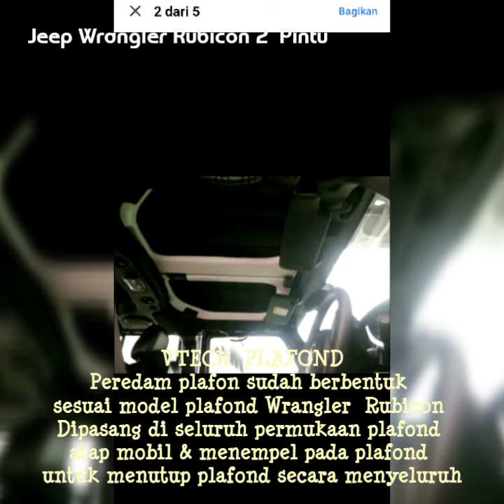Wrangler Rubicon ~ Terbaik Peredam Panas Plafon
Kontak Hp - WA 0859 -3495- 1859

Jeep  Wrangler Unlimited ~ Peredam Plafond Kulit Oscar 👍

Bahan Oscar Hitam Peredam panas Plafon atas atap langit" mobil Jeep WrangLer JK Rubicon 4 pintu plus termasuk peredam jendela.

Vtech Insulation untuk Peredam panas Plafon atas atap langit" mobil Jeep WrangLer JK Rubicon 4 pintu.
Warna Krem Peredam suara dan peredam panas plafon, isi paket 4 pcs/ Lembar peredam untuk plafon

Mengatasi panas yang berlebihan pada kabin kendaraan mobil Jeep WrangLer JK Rubicon 4pintu.
Panas yang masuk ke dalam cabin mobil datang dari hasil rambatan panas akibat sinar matahari di atap mobil yang terbuat dari Fiber / plat besi.
Bila tidak diredam akan mengakibatkan suhu di dalam ruangan mobil naik dan terasa panas
Vtech Insulation pada atap/ langit langit mobil dirancang mudah dipasang.

Kemampuan nya untuk meningkatkan udara yang lebih nyaman di dalam ruangan mobil, ditambah dengan kemampuannya untuk sekaligus meredam suara, menjadikan produk ini memberi manfaatbyang lebih dibandingkan dengan produk sejenis.

Modul peredam panas Vtech ukurannya menyesuaikan bentuk plafon.
Bahan tebal isi lapisan 12 lembar lapisan bahan peredam

Manfaat yang didapat dengan Vtech Insulation adalah :
* Menjaga kenyamanan ruang kemudi
* Mencegah masuknya suhu panas ke dalam kabin, karena panas yang berasal dari atap mobil
* Menjaga AC tetap dingin di dalam kabin kendaraan
* Meredam suara terutama suara saat hujan turun.

Cara pemasangan sangat mudah dengan menurunkan terlebih dahulu plafon atap mobil
Peredam dapat di lem dgn aibon atau di selipkan pada tulang tulang atap mobil